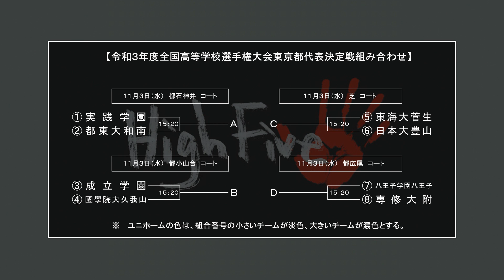【バッシュ紹介】ウィンターカップ予選注目！ 國學院久我山高校の選手が履いてるバッシュは...？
「東京の高校バスケを盛り上げる」バスケメディアのHighFive（ハイファイブ）です！
チャネル登録をお願いします！

■各選手のバッシュはこちら
#8 柳田 大斗（3年）：NIKE ZOOM FREAK3
#6 椎橋 遼生（3年）：NIKE AIR ZOOM GT RUN

■選手や監督のインタビュー記事などが読めるバスケサイトはこちらから！

■HighFiveの各種SNSはこちら！

※感染対策は徹底して撮影をしております。